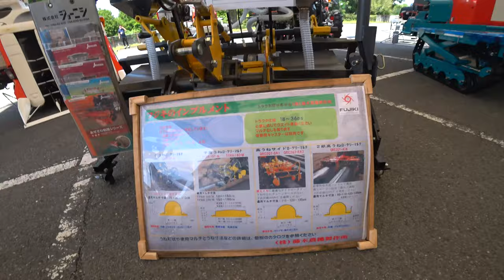【会社員実家農業手伝う】2024k大規模農機具展示会で中古コーナーへ、コンバインはこの価格にちょっと・・・